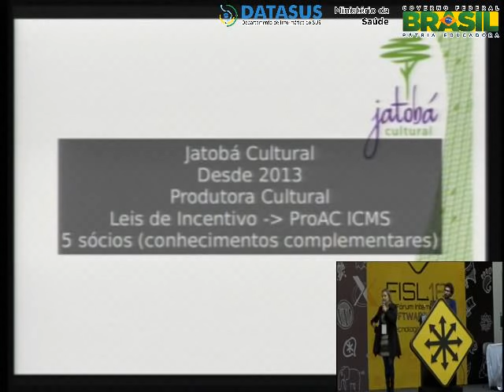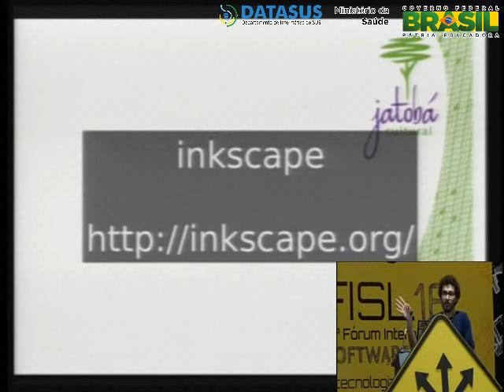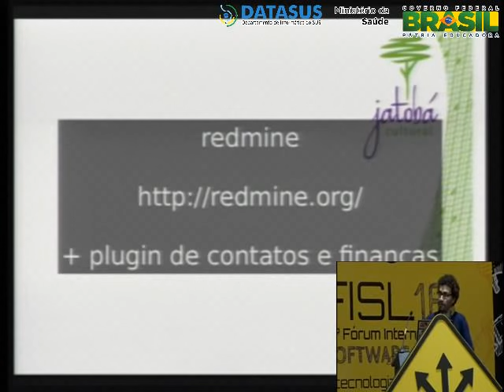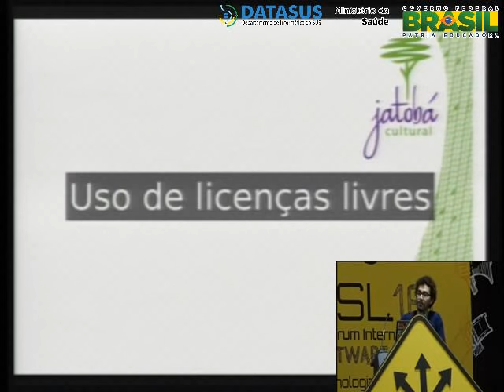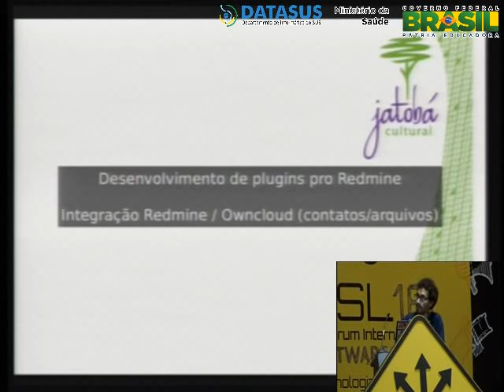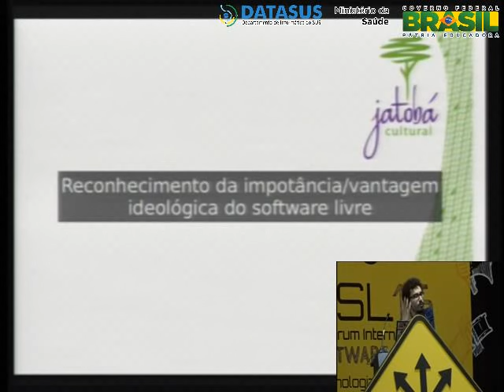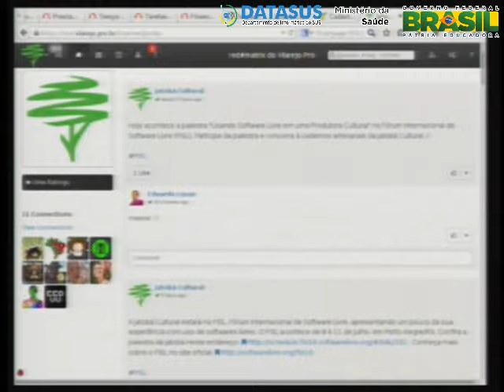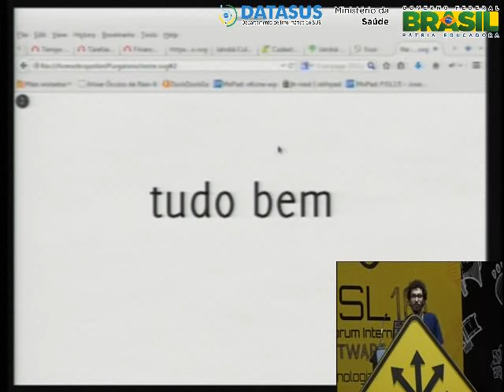Usando Software Livre em uma Produtora Cultural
A Jatob Cultural  uma produtora cutural de Campinas/SP formada por 5 scios, e que desde o princpios utiliza ferramentas livres para suportar seu funcionamento.
GNU/Linux, Redmine, Owncloud, Wordpress, Piwik e Inkscape so alguns dos exemplos de software utilizados no dia a dia da Jatob.
A ideia desta palestra  apresentar a Jatob Cultural, o processo de implantao dos softwares livres atualmente utilizados, os prximos passos e os desafios do uso de Software Livre em uma pequena empresa.

Eliza Mancuso e Gabriel de Souza Fedel